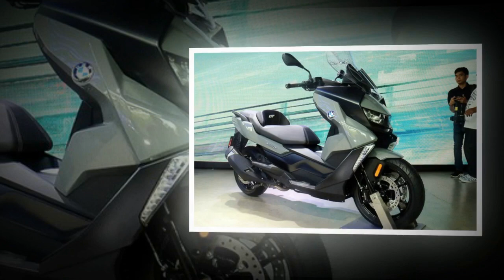Tin nhanh 24/7 - Giá môtô BMW 2020 mới nhất tháng 7/2020, nhiều mẫu xe giảm sốc.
Môtô BMW đẹp miễn chê, trang bị công nghệ thuộc hàng vô cùng tối tân, hiện có giá bán thực tế ở thị trường Việt Nam đang rất hấp dẫn.